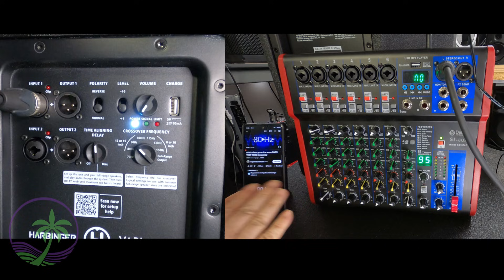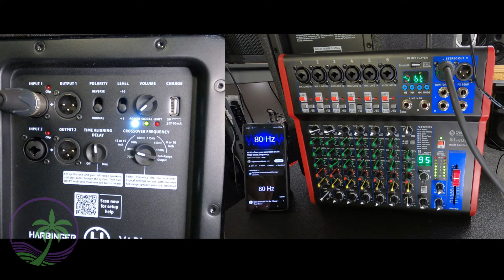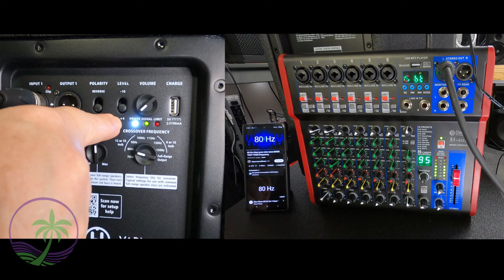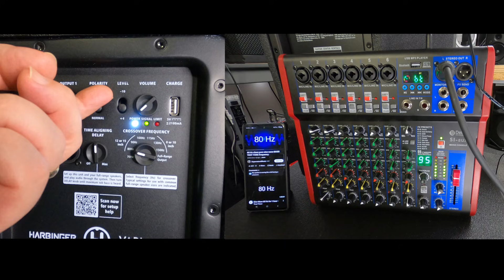Line Level Subwoofer Setup +4 dBu vs -10 dBV — What’s the Difference? Harbinger VRS18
How to Use the Level Switch oth the Harbinger VS12, VS18, and VR18
+4 dBu is pro audio level — stronger, cleaner, balanced.
-10 dBV is consumer level — weaker, unbalanced, more noise.
They aren’t interchangeable without adjusting gain, so matching levels avoids distortion or low volume.

These two terms describe signal levels used in audio equipment. They matter because they tell you how “strong” the audio signal should be, and whether two pieces of gear will match up properly.

+4 dBu (Professional Line Level)

Used by: Mixers, audio interfaces, PA gear, studio gear.

Nominal level: +4 dBu ≈ 1.23 volts.

Balanced connections: Typically XLR or TRS.

Cleaner / higher headroom: Designed for long cable runs and pro environments.

Think: Pro audio, higher signal strength, less noise.

-10 dBV (Consumer Line Level)

Used by: DJ controllers, home audio gear, older recorders, some cameras.

Nominal level: -10 dBV ≈ 0.316 volts.

Unbalanced connections: Typically RCA or TS.

Lower headroom: More susceptible to noise over long cables.

Think: Home audio, entry-level devices, lower signal strength.

Key Difference (Simple Math)

+4 dBu is about 11.8 dB stronger than -10 dBV.
That’s a big jump.

This is why plugging a –10 dBV device into a +4 dBu input can sound quiet, and plugging a +4 dBu device into a –10 dBV input can sound hot or distorted.

When You’re Connecting Gear

Here’s the rule of thumb:

If your output is –10 dBV but input expects +4 dBu

➜ Signal will be too low → Turn up gain or use a line booster or DI box.

If your output is +4 dBu but input expects –10 dBV

➜ Signal may be too hot → Turn down output or use a pad or line attenuator.

Some products may have been supplied by the manufacturers for the Making of this video.